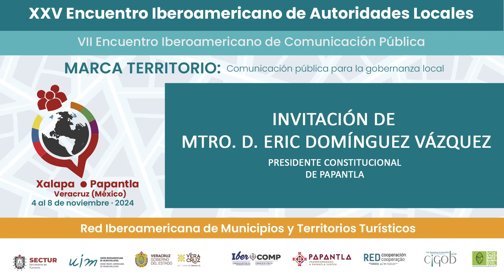Mtro. Eric Domínguez Vázquez, Pte. Constitucional de Papantla, invita a ser parte del Encuentro UIM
El Presidente Municipal de Papantla en Veracruz, México, invita a participar en el 25 Encuentro de Autoridades Locales y 7mo Encuentro Comunicación Pública.

Los días 4 al 8 de noviembre, las ciudades de Xalapa y Papantla, Estado de Veracruz - México, serán sede de este importante evento municipalista que congregará a alcaldes, alcaldesas y autoridades locales de las 23 naciones que trabajan en RED con la UIM